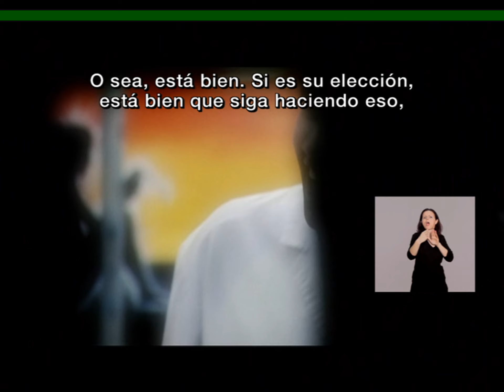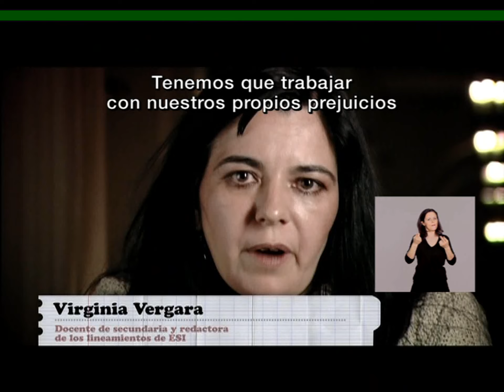Micros ESI - Cap. 2 "Diversidad Sexual" (2009)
Esta serie de micros sobre Educación Sexual Integral es protagonizada por adolescentes que comparten sus testimonios y reflexionan sobre distintas temáticas vinculadas a la sexualidad. También se destacan las voces de profesionales de la educación y la salud, quienes brindan elementos de interés para el análisis de los temas propuestos. Serie conducida por Gastón Pauls, producida por Canal Encuentro, junto con el Programa Nacional de Educación Sexual Integral, en el 2009.